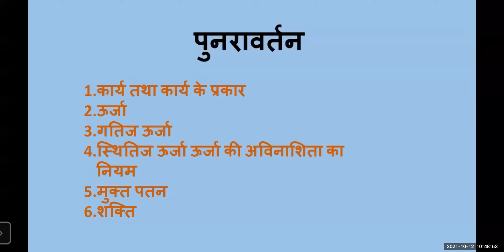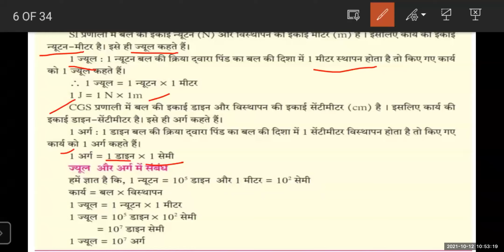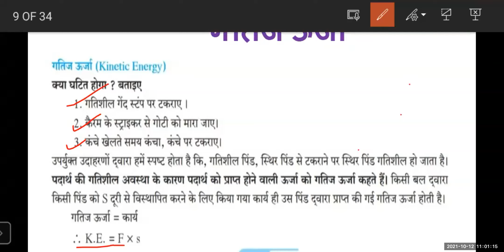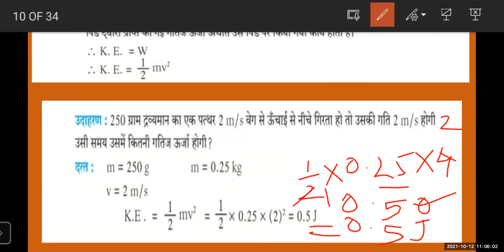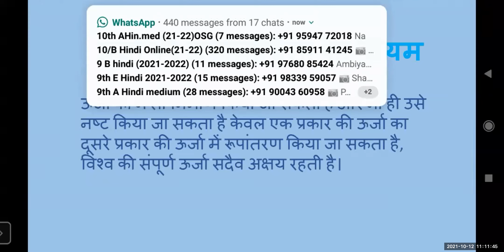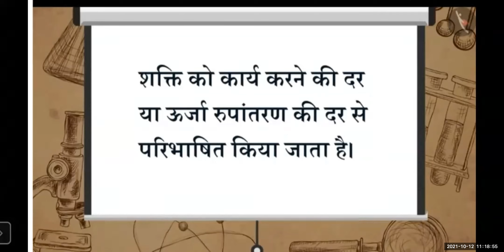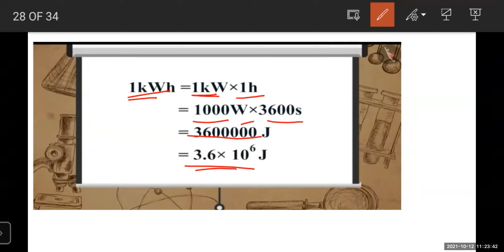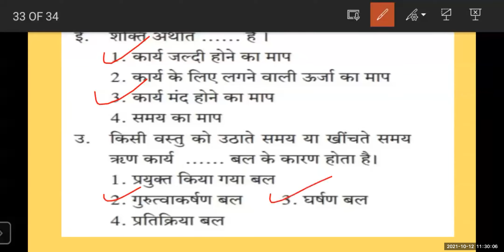KARYA AUR URJA SCIENCE 1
TEACHER -  SMT SEEMA YADAV
STD - 9TH